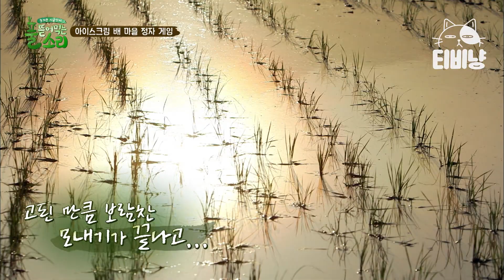[티비냥] 야 이거 안 돼 안 돼 🙅‍♂️ 데뷔 18년 차 프로 예능인 형돈이가 게임 중 이마 짚은 사연은? (feat. 태웅이 어리둥절) | 풀뜯어먹는소리1 180702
tvN 〈풀뜯어먹는소리1〉 : '마음소농' 출연자들이 도시에서 벗어나 '마음대농' 16세 농부 한태웅과 생활하면서, 작은 행복을 찾아가는 시골 삶큐멘터리